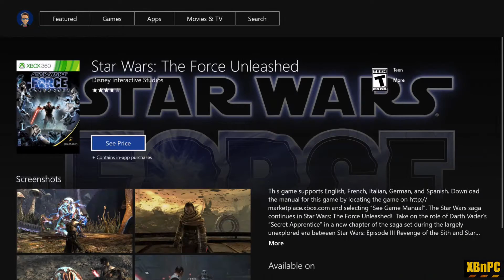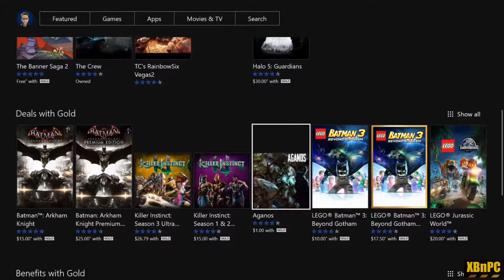XBnPC - Nextgen Pascal Titan!! GTX 1060 3dmark Benchmarks!! Xbox One S 4k!! Games Sale!! Zen APU!!